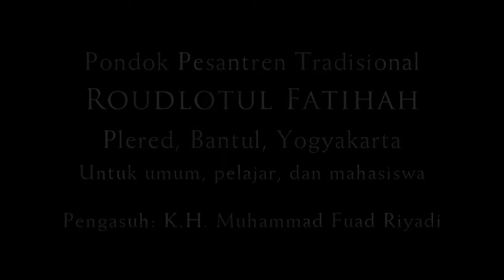Al Baqarah 87 NTA (Ngaji Tafsir Al-Quran): Tafsir Jalalain (19-08-2015, Rabu)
NTA (Ngaji Tafsir Al-Quran): Kitab Tafsir Jalalain, ngaji bareng Kyai Fuad Plered (K.H. Muhammad Fuad Riyadi).
Pondok Pesantren Tradisional Roudlotul Fatihah, Barat Kaki Gunung Sentono, Pleret, Bantul, Yogyakarta.